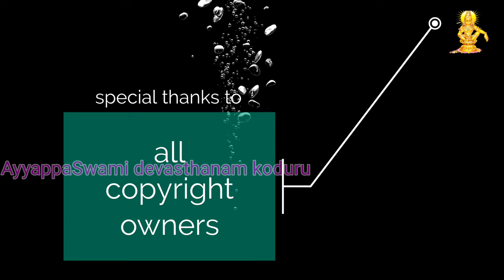Ayigiri Nandini | mahishasur marddini sthothram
Ayigiri Nandini | mahishasura mardini sthothram | navadurgas singing mahishasura marddini sthothram

'aigiri nandini nanditha medini' is a very popular durgadevi stotram. mahishasur marddini is an incarnation of goddess Durga which was created to kill the demon 😈 mahishasur. 'aigiri nandini' is  addressed to goddess mahishasur marddini.

this song was singing navaDurga's (9girls).